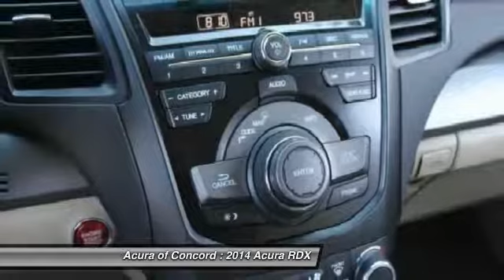2014 Acura RDX Concord CA 140233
2014 Acura RDX  - Stock#: 140233 - VIN#: 5J8TB3H50EL006882

Pick up this  2014 Acura RDX, available today at Acura of Concord. Featuring Automatic transmission, it has  miles. This could be the one you've been searching for.